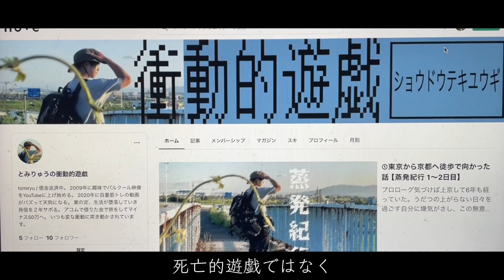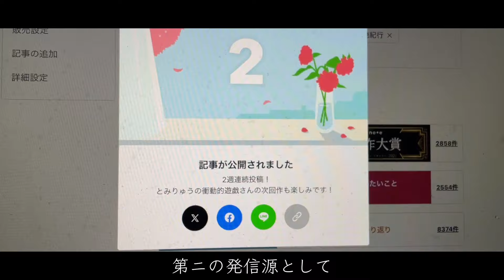【借金620万】返済に追われる限界野郎の田舎生活【消費者金融50万 / 奨学金570万】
自己満エッセイ「衝動的遊戯」